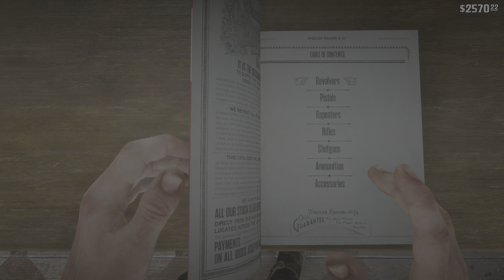Red Dead Redemption 2 4k #23